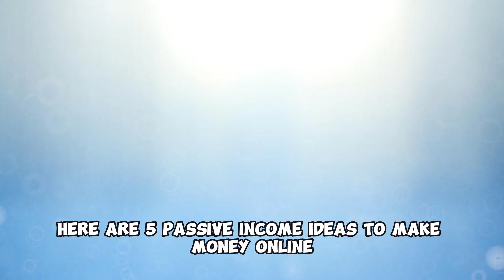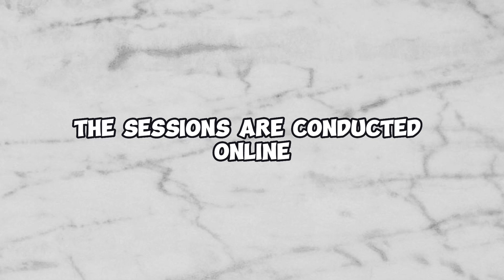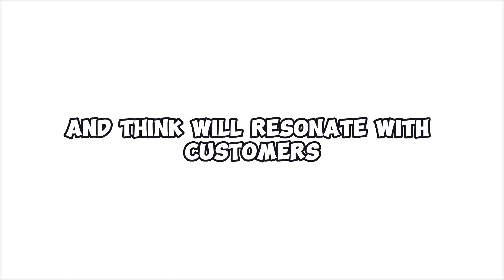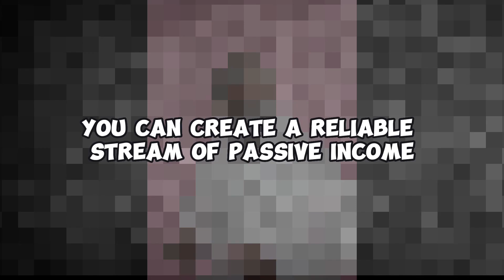5 Passive Income Ideas to Make Money Online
Are you ready to unlock the secrets to financial freedom? In this video, we delve into five powerful passive income ideas that can help you make money online while you sleep. From Airbnb rentals to music production, online coaching, dropshipping, and software development, we've got you covered!

Discover how to turn your spare space into a cash-generating asset, compose and sell music worldwide, offer expertise through online coaching, run a scalable e-commerce business, and create software solutions that cater to market demands.

These strategies aren't just theoretical; they're tried and tested methods that have transformed lives. Learn how to build a sustainable income stream, achieve your financial goals, and enjoy the flexibility of passive income.

Don't miss out on the opportunity to take control of your financial future. Watch now, and start your journey toward financial independence.